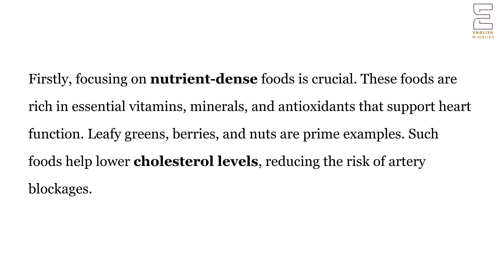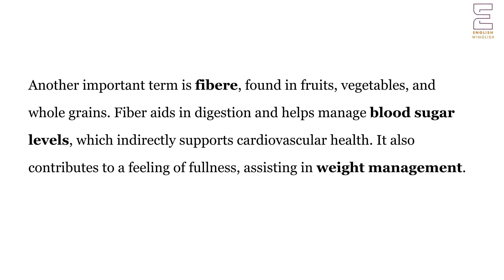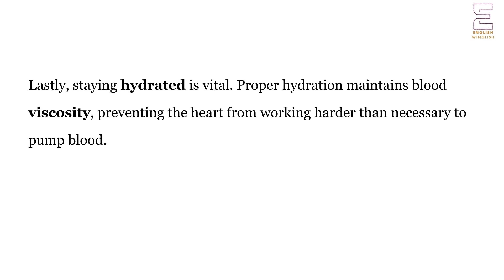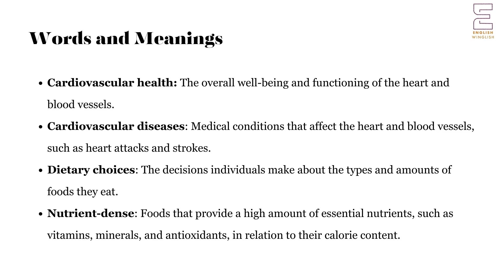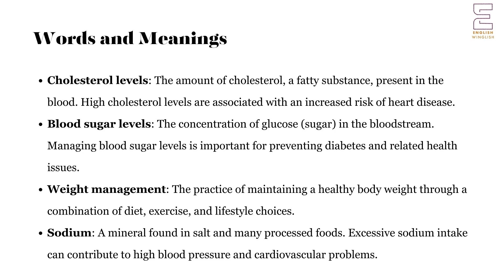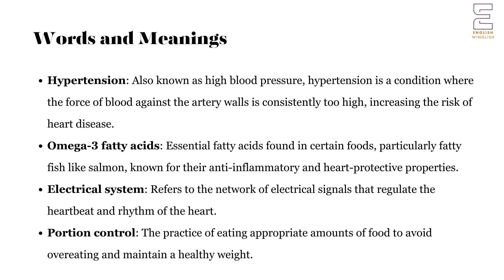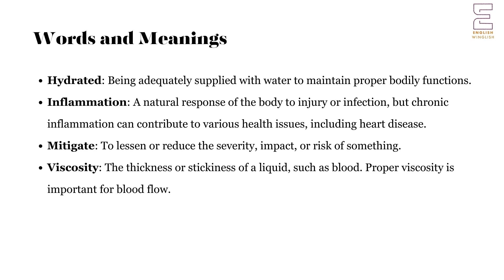English Vocabulary Listening and Reading | Nutrition and Cardiovascular Health | Healthy Sundays